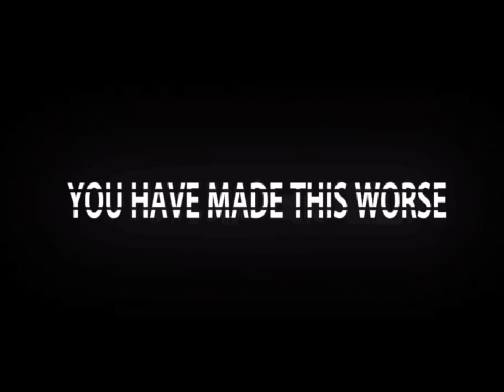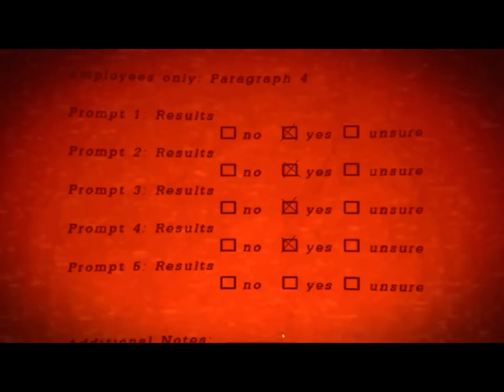Five nights at Freddy’s 6 trailer